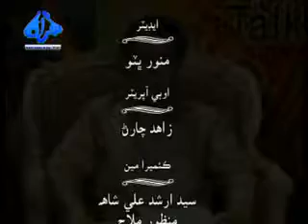rauf chandio with abdul allah Hussain Haroon in political talk part 03